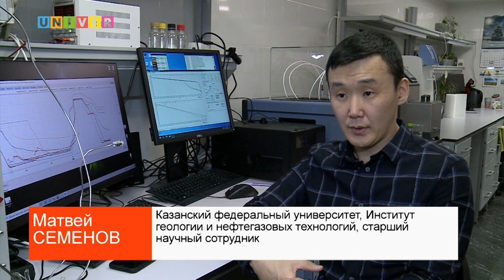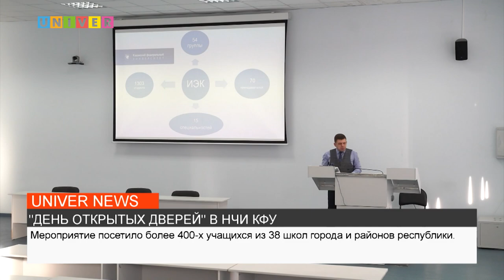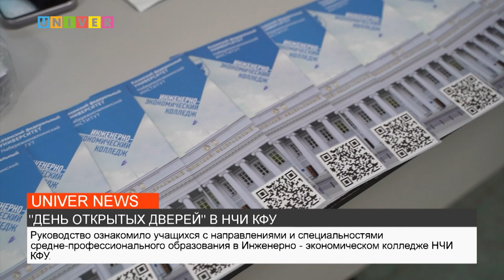НОВОСТИ КФУ от 23.01.2023